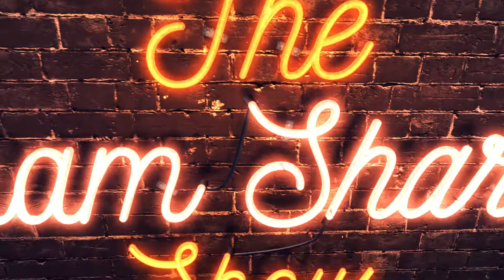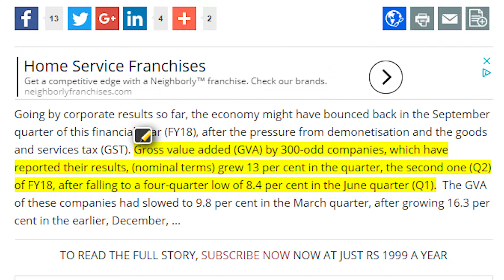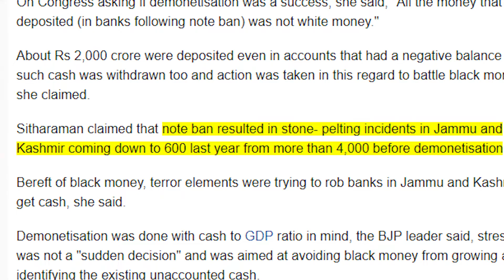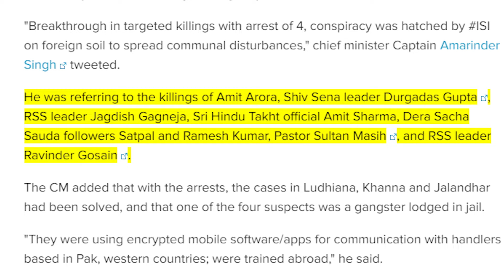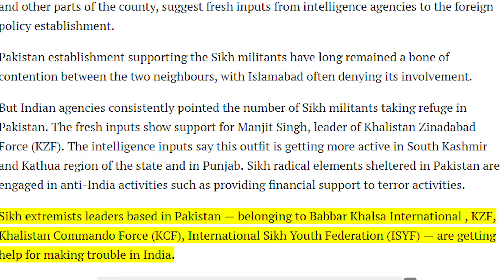Demonetisation - Good or Bad? The Iran-Saudi Struggle and the Killings in Punjab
Today on the Show, We let some facts tell us whether demonetization was good or bad, some serious upheaval in the Middle East, and there might be a crack in the case of the recent spate of murders in Punjab.
Audio Only Version of the Show:
Rift in AAP in Punjab, Why Modi Met Karunanidhi, Gujarat Gaurav Yatra, - All You Need to Know: